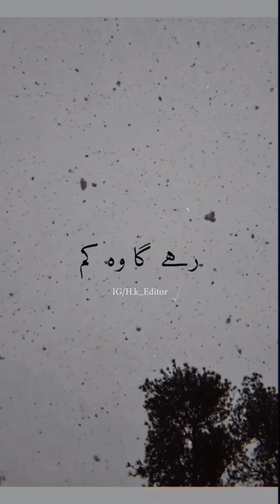Aram ata ha dedar se tere 🎶